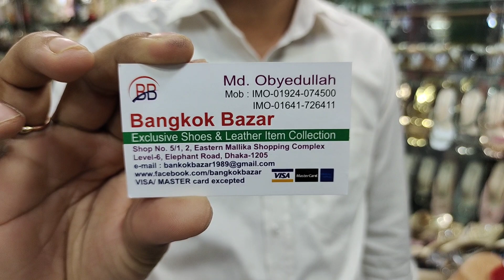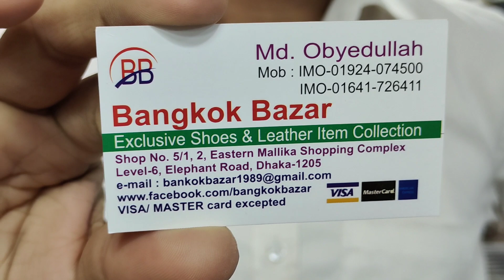|| ladies shoes || luxary ledies party shoes/office shoes/travel shoes